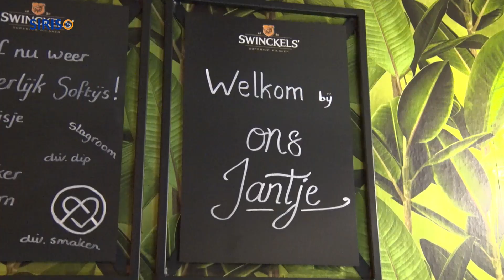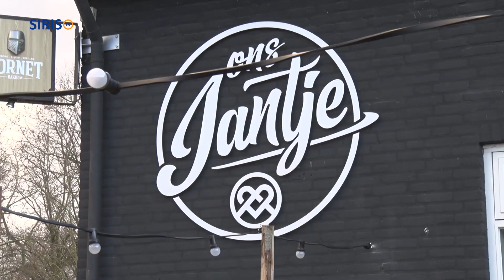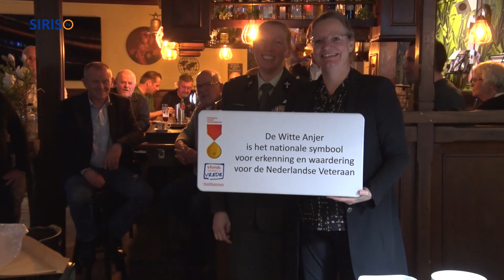Eerste ontmoetingsbijeenkomst Stichting Veteranen Asten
Op donderdag 13 april vond in café Ons Jantje in Ommel de eerste ontmoetingsavond plaats van de Veteranen Stichting Asten.
Het doel van de Veteranen Stichting Asten is het vergroten van de verbondenheid tussen alle generaties veteranen in de gemeente Asten.
Tevens willen ze maatschappelijk betrokken zijn bij de thema’s vrede en vrijheid.